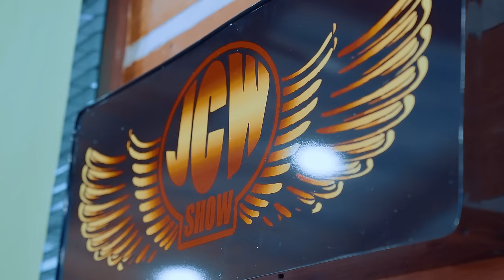Selling the WORLD'S MOST EXPENSIVE HUMVEE EVER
After taking the interwebs by storm and surpassing 100+ Million views, Richard Rawlings takes Danton's Arts Kustoms and Frenchy's export's insane 6x6 Humvee to Barrett Jackson and sales it at no reserve... Did this gamble pane out? What's next for Gas Monkey Garage and Danton Arts Kustoms?

0:00 - Getting To The Auction
2:44 - Pre-Auction Monkey Business
9:06 - The Monkey Reunion
9:46 - Pre-Auction Guesses
12:08 - The Record-Breaking Sale
16:05 - Auction Recap